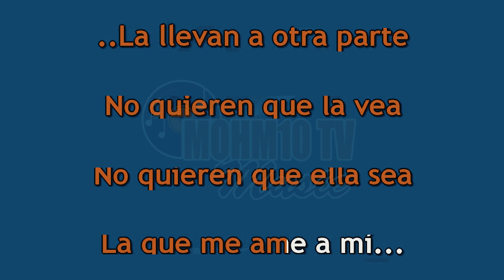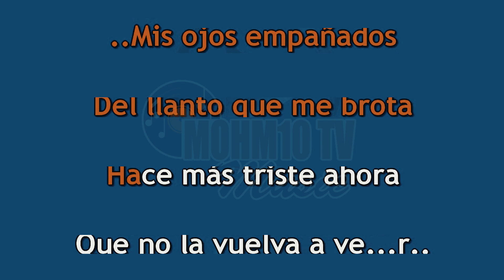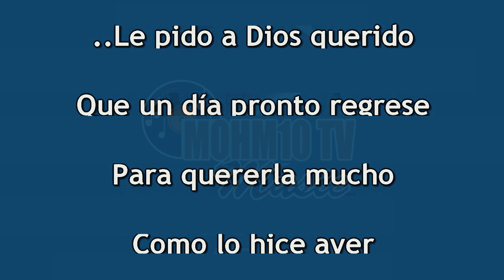pista karaoke central camionera de Ramon Ayala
karaoke grabada con acordeon de botones 100% norteña